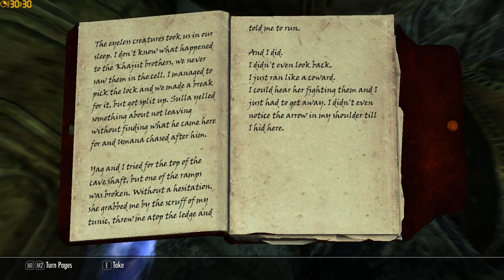Let's Play Skyrim Part 27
In this section we steal Gaius Maro's Schedule and make our way to the College of Winterhold to resume the main quest. A dragon attack and a few bugs aside we are able to head to Alftand to obtain the Elder Scroll